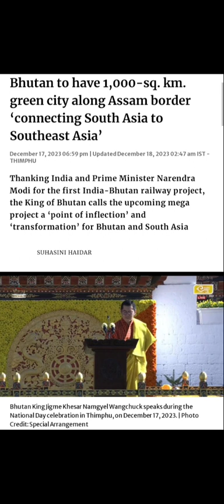A new city# Gelephu Mindfulness City # in BHUTAN